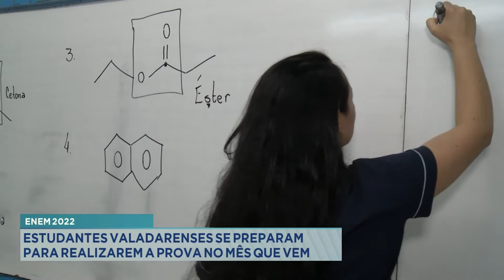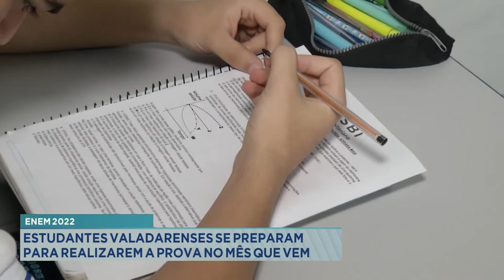Enem 2022: Estudantes Valadarenses se preparam para realizarem a prova no mês que vem.